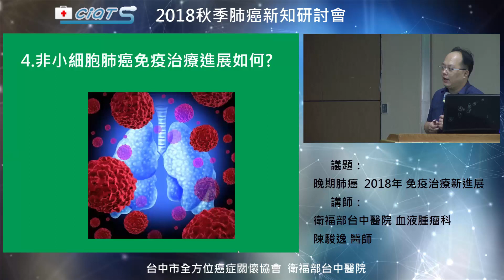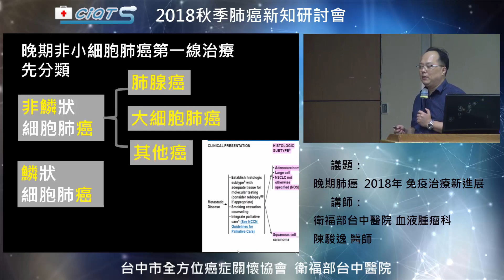晚期肺癌 2018年免疫治療新進展-4 非小細胞肺癌免疫治療進展如何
2018秋季肺癌新知研討會
衛福部台中醫院腫瘤科
陳駿逸 醫師

目前免疫檢查點抑制劑（免疫治療）通常建議使用在晚期非小細胞癌及沒有特定基因突變的病患。

小細胞肺癌免疫治療：
20多年來首次在ES-SCLC的1L中顯示出比起臨床當前標準療法 ，免疫療法更有意義改善OS

非小細胞肺癌免疫治療：
1．非鱗狀肺癌：先做標靶基因檢測，標靶基因檢測結果為陰性再做免疫治療指標PD-L1檢測。
2．鱗狀肺癌：先做標靶基因檢測，標靶基因檢測結果為陰性再做免疫治療指標PD-L1檢測。

晚期非鱗狀肺癌基因檢測為EGFR/ALK陽性，第一線不建議使用免疫治療藥物，而是應該用了EGFR或ALK標靶治療。